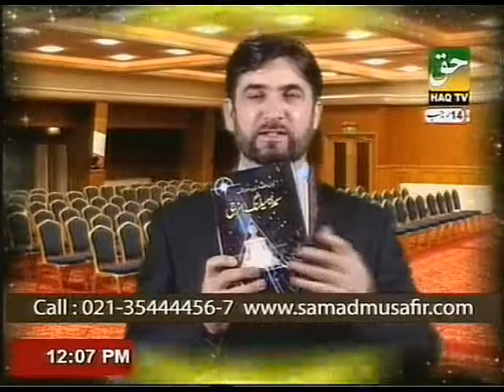Blood Pressure, Sugar and Cholestrol By PROF. DR. ABDUL SAMAD (Part-2)